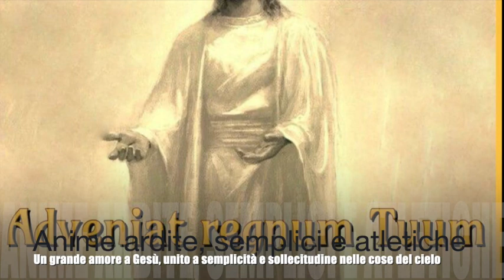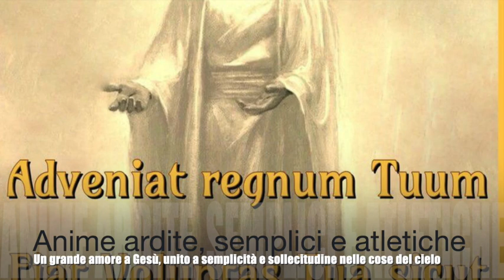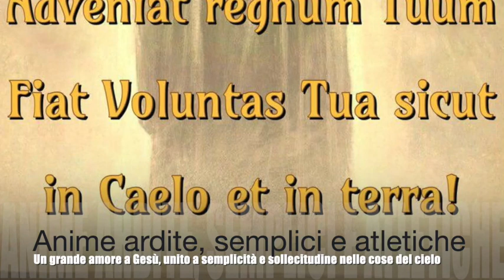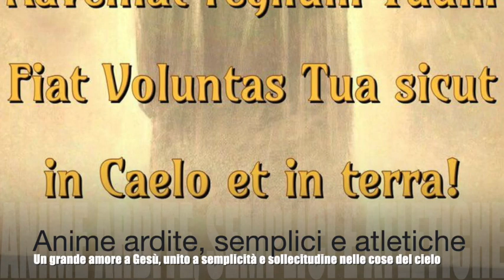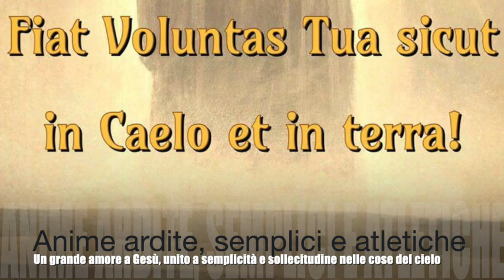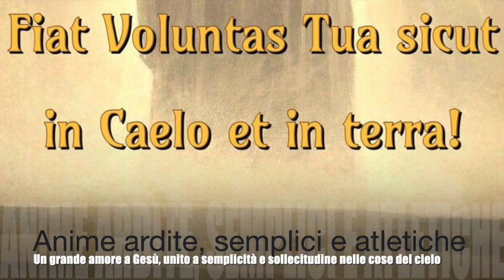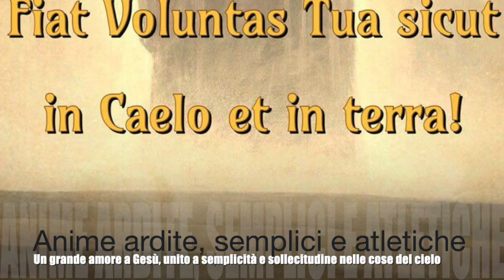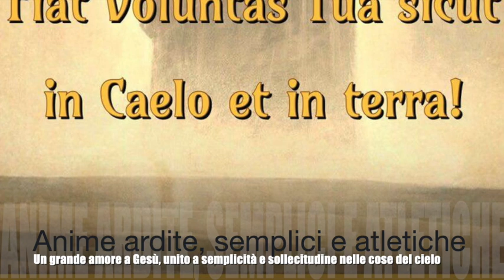Anime ardite, semplici e atletiche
Gesù loda la santa audacia dei gesti di amore amore nei suoi confronti. Fa un grande panegirico dell'importante virtù della semplicità. Spiega come l'anima debba correre nelle vie di Dio, senza lentezze, ritardi, ozi o pigrizie, altrimenti perderà e sciuperà le Divina Grazie. Libro di cielo volume 7, capitoli 34-36; 28 - 31 Luglio e 8 Agosto 1906, 6 Novembre 2018